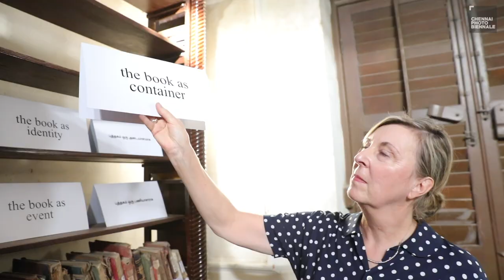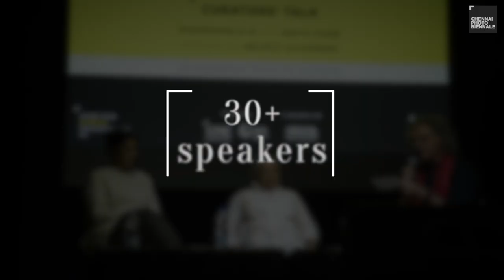Chennai Photo Biennale 2019 | Highlights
VIDEO SHOT AND EDITED BY : CHARLES ANTONY (@charlesantonyme)